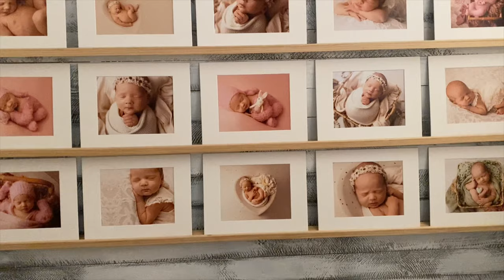Amelia's Gallery Reveal- Buttons & Bows Photography- Ipswich Newborn Photographer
Gorgeous Mum, Sarah seeing her baby girls images for the first time!
Beautiful client experience in our Springfield Lakes based studio!